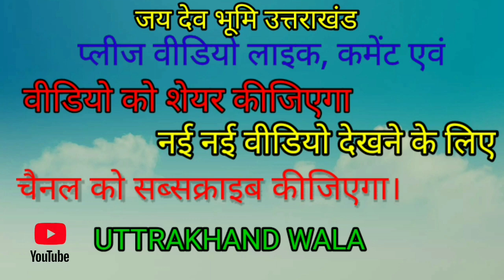उत्तराखंडी काम काज, uttarakhand home work।। Indian village life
जय देव भूमि उत्तराखंड